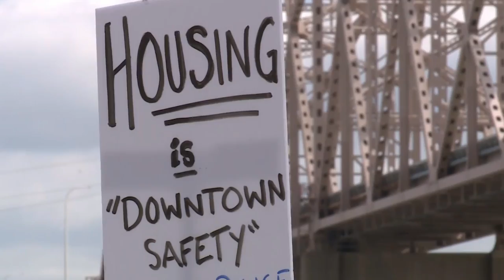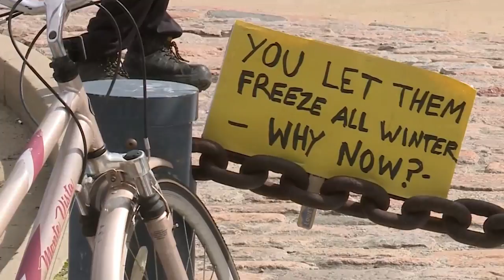St. Louis removes riverfront homeless camp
Bulldozers and crews from the City of St. Louis began removing what was left of a tent Friday afternoon.